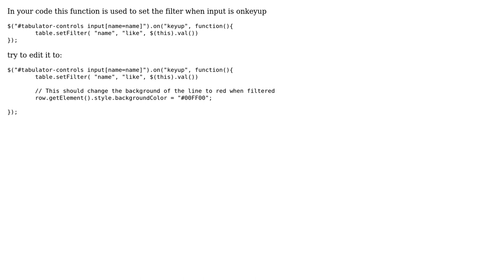Highlight or mark Filtered value in table when filter is applied - Tabulator Tables (2 Solutions!!)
Highlight or mark Filtered value in table when filter is applied - Tabulator Tables

With thanks & praise to God, and with thanks to the many people who have made this project possible! | Content (except music & images) licensed under CC BY-SA | Music | Images & others | With thanks to user Oli Folkerd user Mario Abbruscato user Kaushik Andani and the Stack Exchange Network Trademarks are property of their respective owners. You are responsible for your own actions.